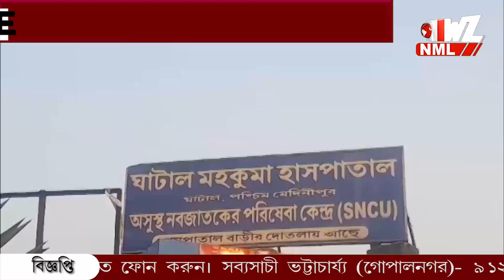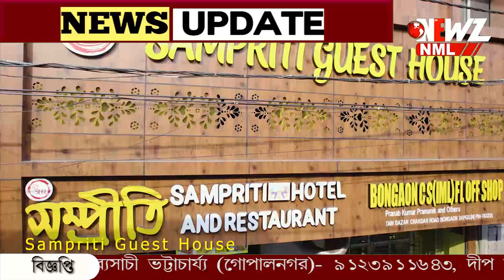সাংসদ অভিনেতা দেবের উদ্যোগে হাসপাতালে ডায়ালিসিস বিভাগ চালু।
সাংসদ দেবের উদ্যোগে হাসপাতালে ডায়ালিসিস বিভাগ চালু। চিকিৎসা পরিষেবা উন্নত করতে হাসপাতাল কর্তৃপক্ষের সাথে আলোচনা।